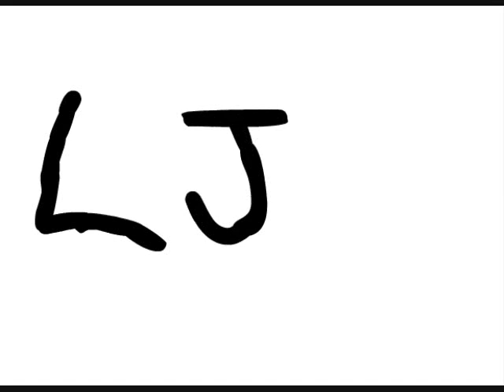Zexo & Sexo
El Sexo es parecido al zexo :P